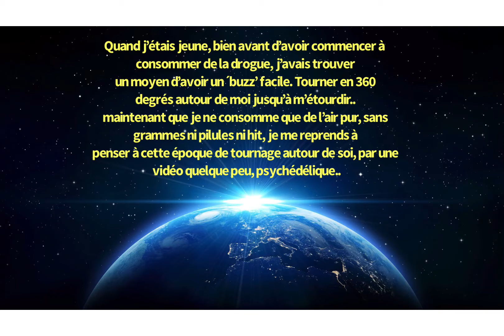Planète Air (ou comment tripper sans rien consommer)